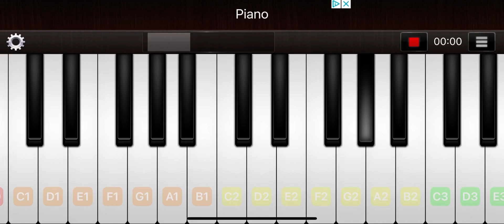Attempt #1 (If you can guess the song I’m playing then you get a free shoutout) (100% real)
Tryna learn how to play piano